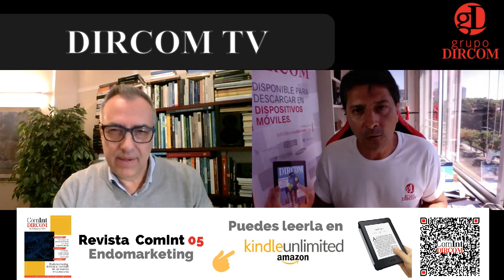TransHumanismo y Comunicación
Hace años que vengo leyendo sobre Transhumanismo y como todo lo relaciono a mi profesión, me pregunto ¿cómo impacta el Transhumanismo en la Comunicación? Para profundizar mis conocimientos, lo llamé a Albert Cortina (España),  ensayista y experto en transhumanismo, posthumanismo y ética de las tecnologías exponenciales. Ver índice 👇🏻:
00:00 Introducción
02:50 ¿Qué es el Transhumanismo?
03:26 ¿Qué pretende?
03:59 ¿Por qué Trans?
04:12 ¿Qué abarca el Transhumanismo?
06:06 ¿Es un avance positivo el Transhumanismo?
09:27 La alteración biológica humana
12:25 El avance es inminente
15:10 La ética en el Transhumanismo?
16:19 bio-ètica, tecno-ética, algor-ética
18:19 ¿Cuánto podríamos vivir gracias al Transhumanismo?
19:57 ¿A qué le llaman inmortalidad desde el Transhumanismo?
20:43 ¿Es una Pseudoreligión el Transhumanismo?
23:34 Reto de los profesionales de la Comunicación